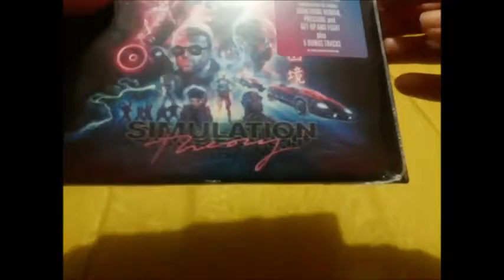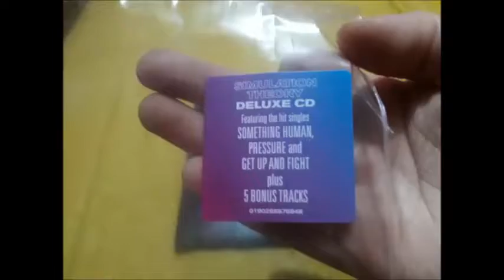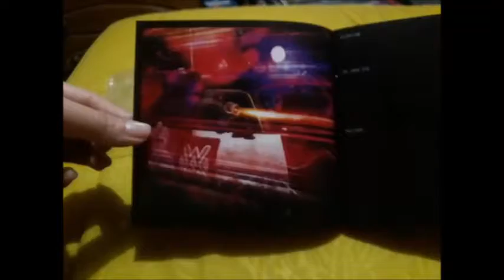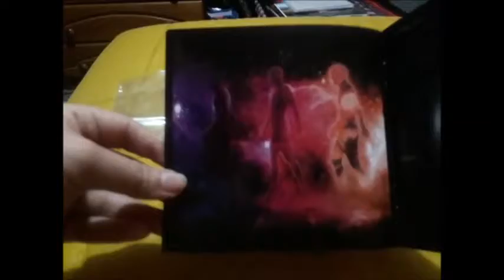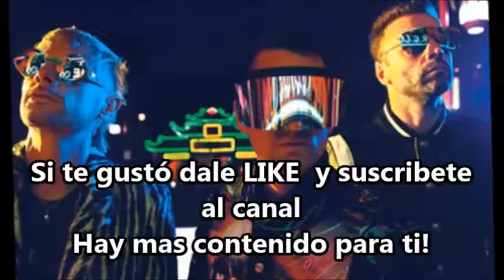Muse | Unboxing Simulation Theory Deluxe Version